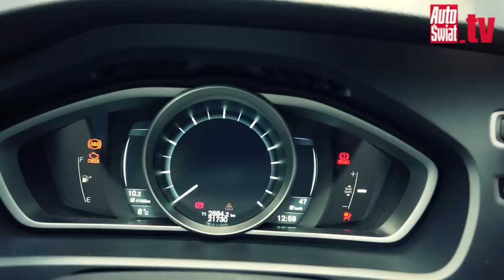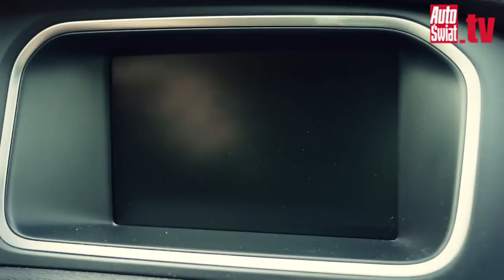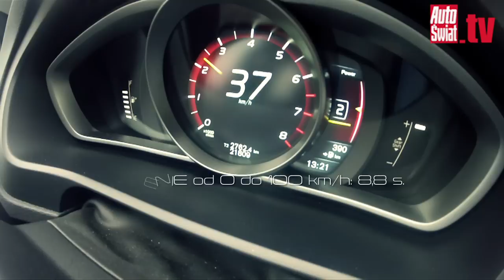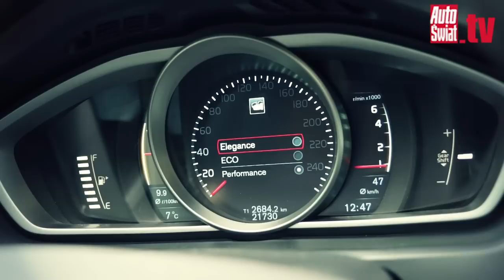Volvo V40 T3 - V już nie znaczy kombi (TEST)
W nomenklaturze Volvo „V" od 1995 r. zarezerwowane było dla wariantu kombi, jednak nowemu Volvo V40 bliżej do hatchbacka. W naszym teście samochód występuje z doładowanym benzyniakiem o mocy 150 KM.